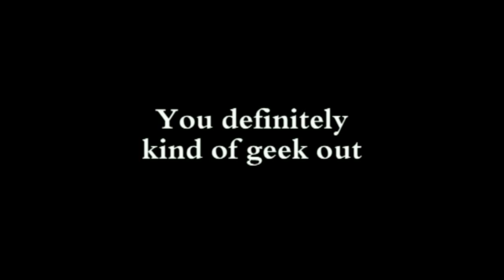Conversation with Edgar Wright ("Hot Fuzz")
Edgar Wright has a chat with Anthony McCormack about "Hot Fuzz", comedy, horror, his influences and his design for a "Neighbours" themed board-game.

Filmed in Melbourne, Australia in 2007 on the "Hot Fuzz" PR trail.

00:06 - A high-powered Neighbourhood Watch Meeting
01:51 - You definitely kind of geek out
03:06 - When somebody fires their gun up into the air
04:20 - There's still quite a few people in comedy
06:20 - We were trying to be unpredictable
07:33 - Nightmare on Ramsay Street
09:53 - The "Spider-Man 3" Set